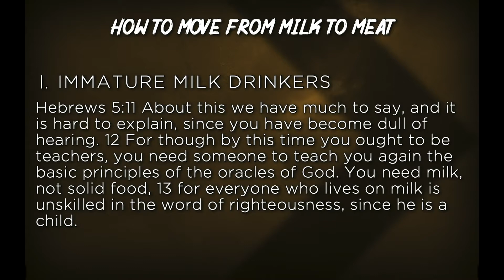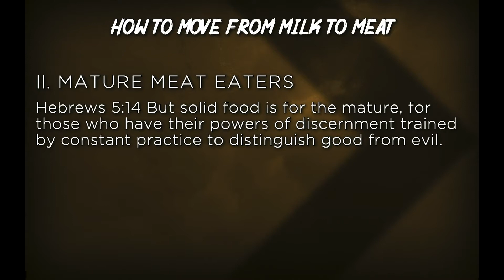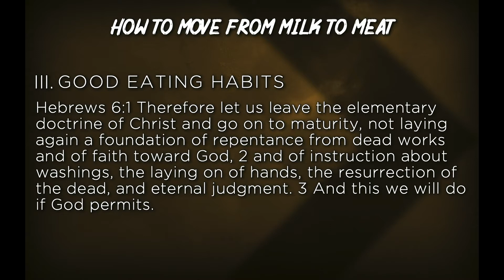20191117 - Hebrews 5:11-6:3 - How to Move from Milk to Meat